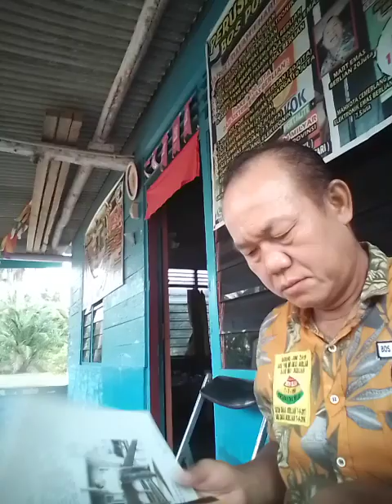4.BUKU KEHIDUPAN DI DUNIA YANG SEBENAR NYA,ISI BUKU KE 19(BERSAMBUNG)